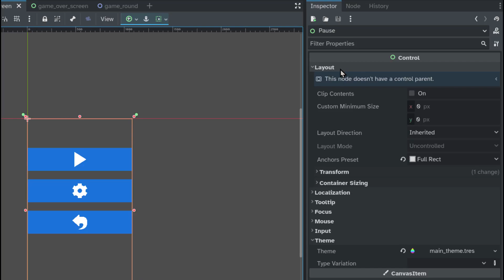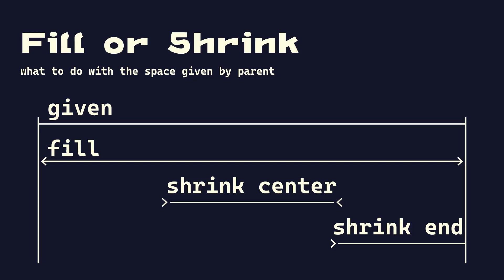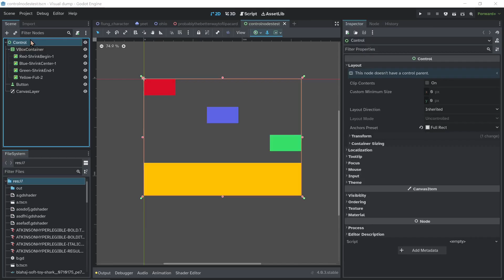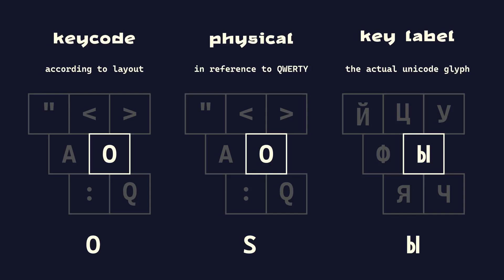[Godot 4] UI System (control nodes)